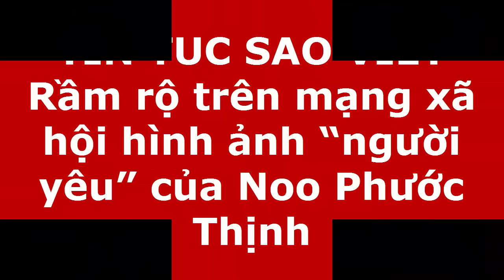Tin tức Sao Việt_Rầm rộ trên mạng xã hội hình ảnh “người yêu” của Noo Phước Thịnh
Mới đây trên mạng xã hội được các bạn trẻ lan truyền chuỗi hình ảnh của Noo và một người đàn ông lạ mặt mà cho rằng là người yêu của chàng ca sĩ điển trai này